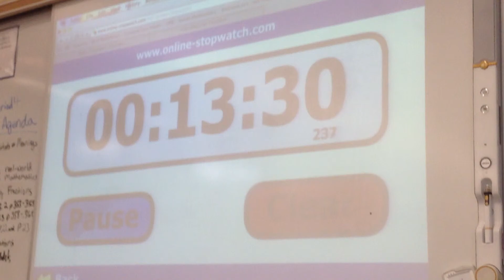My Stop Motion Movie